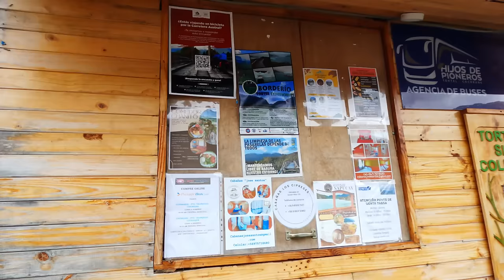1000 KM Schotterpiste - Zuviel für unseren VW BUS T3?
Wir fahren die legendäre Carretera Autral in Chile. Hier gibt es keinen Asphalt, hier gibt es nur Staub und Steine. Unser Bus fällt auseinander und wir sind ebenfalls an unserer Belastungsgrenze. Am Ende kehren wir um...

Wir sind Alessandra und Björn. Gemeinsam mit unseren Hunden Mali und Wilma reisen wir im VW-Bus T3 um die Welt. Reisen ist für uns eine lebenslange Aufgabe und wir haben für Südamerika einige Jahre geplant. Du kannst Teil dieser Reise sein und mit einem ABO verpasst Du auch in Zukunft nichts.
LG Alessandra und Björn